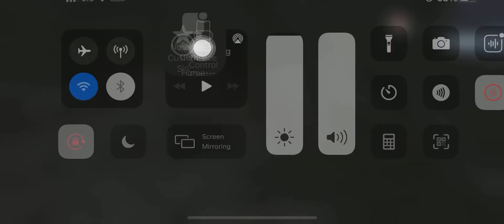Pubg Mobile Gamer bees gameplay 6 Kills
PubgMobile Gamerbees gameplay#6 Kills